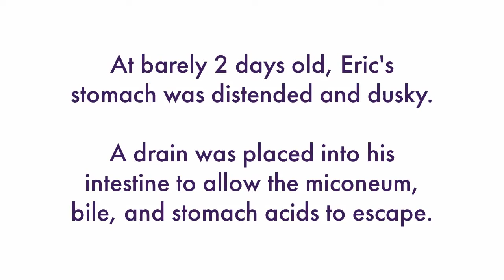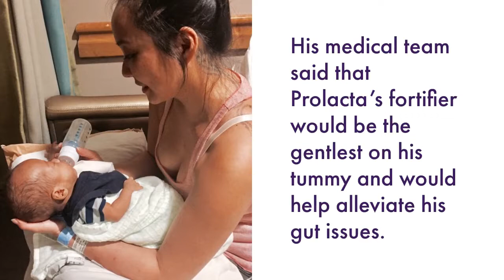Eric's NICU Journey on a 100% Human Milk Diet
Eric was born at 27 weeks, weighing 1049 grams. This is his NICU story.